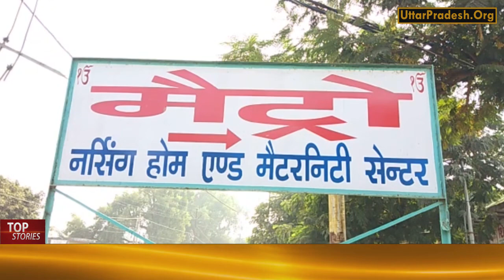Jhansi : भोजन कराने से मिलता है सुकून-मेट्रो नर्सिंग होम के संचालक हरविंदर सिंह